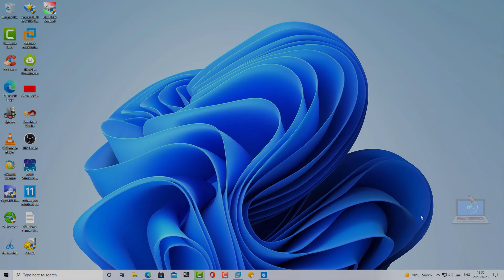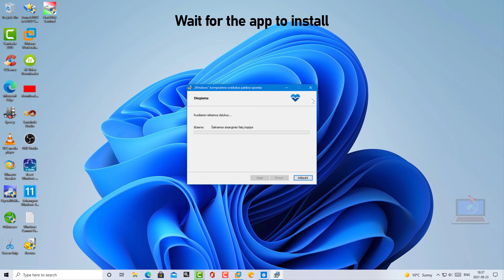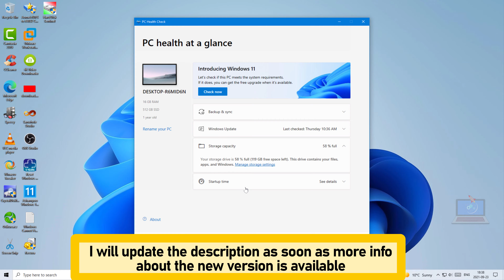Get the Updated PC Health Check App to Check if You CAN Upgrade to Windows 11!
Windows 10 users interested in checking if their PC can run Windows 11 can now download an updated version of Microsoft’s PC Health Check app.

The new app was previously available to download for Windows Insiders only, but Microsoft has now quietly brought back the installer on the Windows 11 page on microsoft.com.

The original version of the PC Health Check app received a lot of criticism at it failed to properly explain to Windows 11 enthusiasts what their Windows 10 PC was missing to enjoy a free upgrade to the new OS. The new version of the app is definitely a step in the right direction, as it can now tell you if your CPU is unsupported for Windows 11, or if you need to turn on Secure Boot or TPM 2.0 in your UEFI settings.

The new version, 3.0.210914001 does not come with a changelog, so it's not possible to see what has changed, and Microsoft has seemingly decided to launch it quietly, without announcing it in a blog post.

When running the app, you can now get a detailed view of what is supported and what is not. Microsoft has attempted to clarify the minimum hardware specifications for Windows 11 a number of times since the announcement in June, the latest guidelines added some seventh-gen Intel CPUs at the end of August, but those were limited to mainly non consumer SKUs, namely:
Core X and Xeon W series.
Surface Studio’s Core 7820HQ processor.

Windows 11 will be the first version of Windows to require a modern 64-bit processor, 4GB of RAM, 64GB of storage, as well as a TPM 2.0 chip and a Secure Boot capable system firmware for security reasons. These minimum system requirements have been quite controversial and will likely leave many Windows 10 PCs on the sideline, though that OS will continue to be supported throughout 2025.

Windows 11 will be officially released on October 5, which is also when the OS will start rolling out on a selection of compatible Windows 10 PCs. The Redmond giant expects the rollout to continue throughout 2022, but PC manufacturers including Microsoft are also getting ready to release new Windows 11 PCs for this fall season. Tomorrow, Microsoft will hold another Surface event where we should see the first Surface devices that will ship with Windows 11, including a new Surface Pro 8.